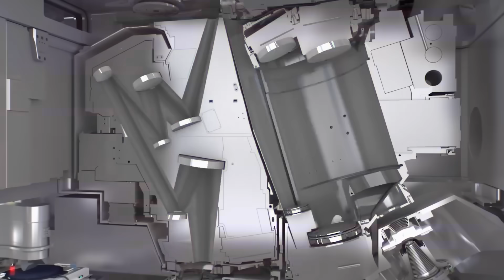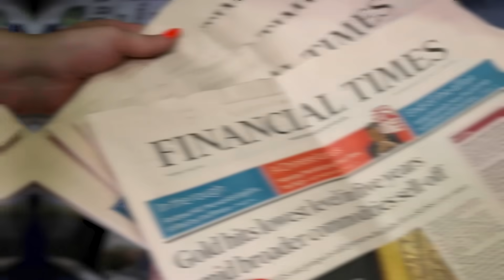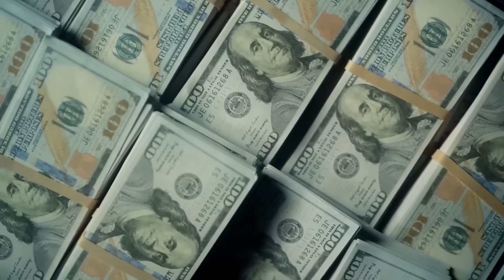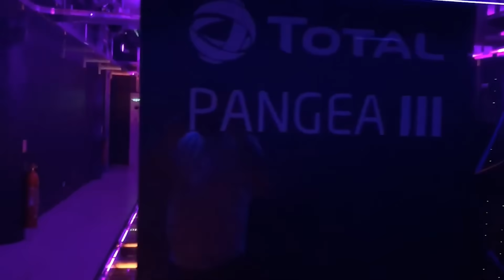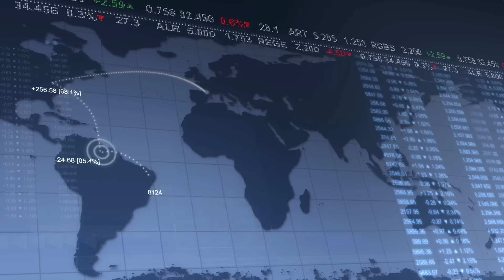NVIDIA FREEZES Chip Production Until Trump Ends Tariffs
NVIDIA’s bold move to halt chip manufacturing reveals the deepening fault lines in America’s trade and technology strategy. Facing crippling tariffs from Donald Trump, the company has effectively sounded the alarm for the global AI and semiconductor supply chain. This video unpacks how tariffs meant to protect U.S. industry are instead triggering disruption, exposing dependency on China and reshaping the race for technological dominance.